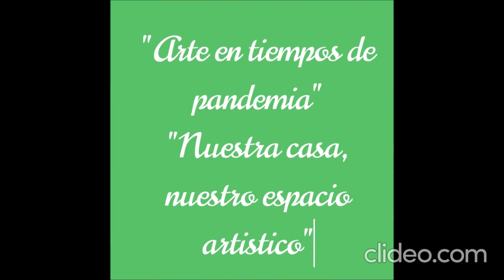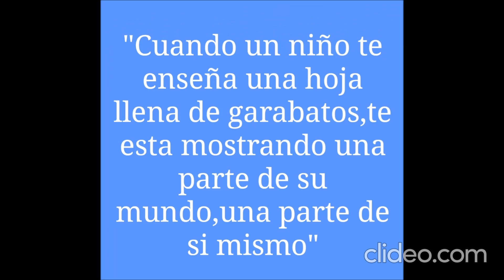INICIAL JARDIN 912 2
SEMANA DE LAS ARTES ESCUELAS DEL DISTRITO AZUL.